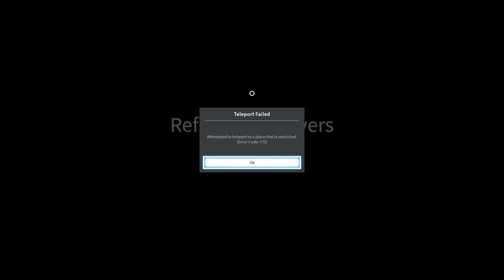here is things you should not do of driving in a van, a white van in Roblox video crashing it